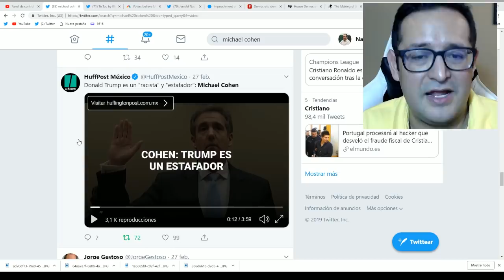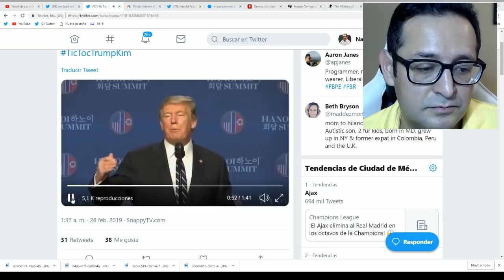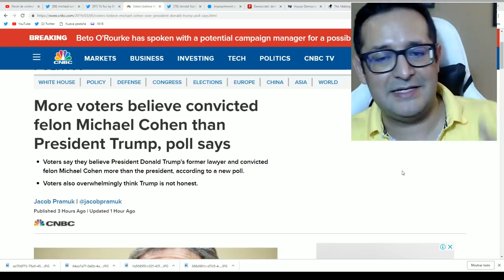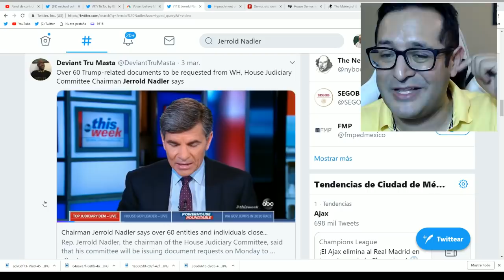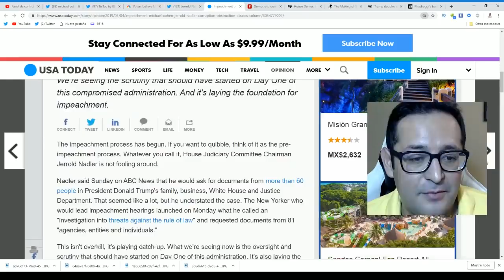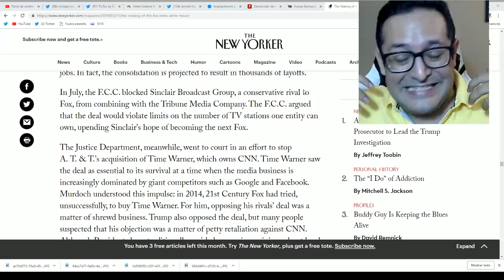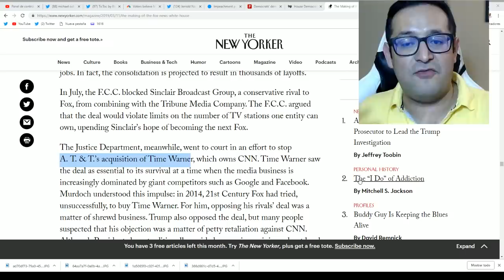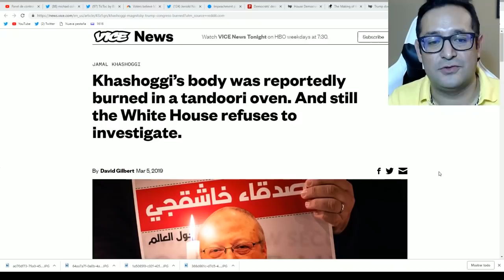Contraatacan Demócratas con furia a Trump. Abren 80 investigaciones para correrlo